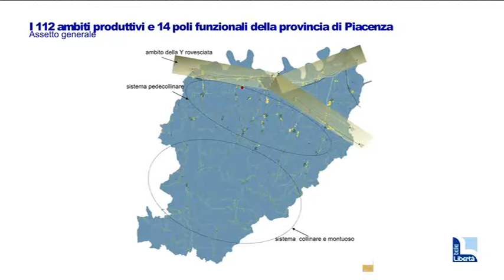Aree produttive, 118 nel Piacentino